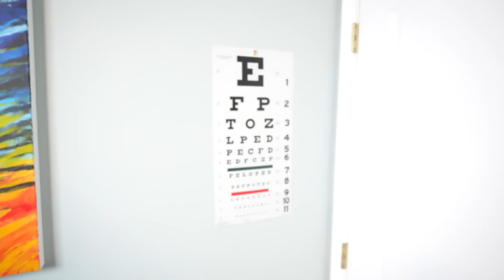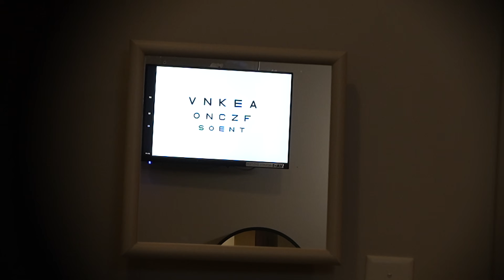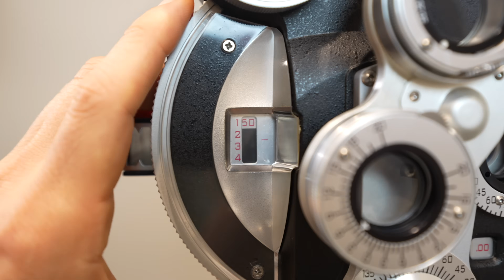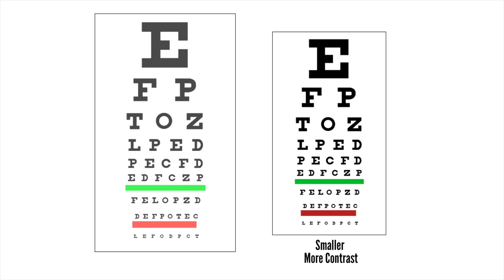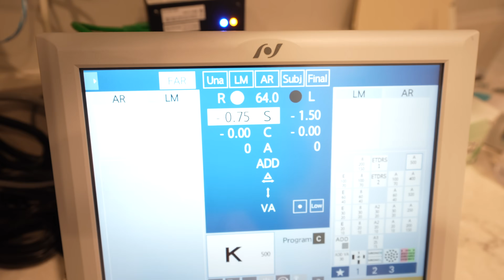Glasses TOO STRONG? (Over-minused) Here's What's Happening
Are your eyeglasses too strong? This video explores how an overly strong eyeglasses prescription can lead to symptoms like persistent blurred vision and frequent headaches. We also discuss common eye strain symptoms and how they might be related to your current glasses.

Understanding these signs is crucial for maintaining good eye health and finding effective headache relief. Learn more about why your glasses might be causing discomfort and what steps you can take to address it, especially if you're experiencing eye strain symptoms or seeking glasses for eye strain.

This video also reviews the topic of being over-minused in prescription glasses - which refers to when minus glasses power is prescribed in excess to what is optically required to see well. While this is typically discouraged in clinical practice, we know it still happens. Dr. Allen shares his hot takes on why he thinks we still see people getting overminused in their glasses prescription despite the heavy training to avoid error.

Things we cover in this video:
- What it means to be over-minused in a glasses prescription
- Common symptoms like eye strain, headaches, dizziness, fatigue, and blurry distance or near vision- - Why over-minusing can happen even when eye doctors are well-trained and careful
- How modern exams, habits, and visual demand can influence prescriptions
- Simple ways to self-assess if your glasses feel “off”
- What to tell your eye doctor if you’re worried your prescription is too strong

This isn’t about blaming eye doctors—refractions are nuanced, and your visual system changes depending on fatigue, stress, screen use, and more. My goal is to help you better understand your eyes and feel confident advocating for clear, comfortable vision.

👓 If your glasses cause discomfort or just don’t feel right, this video is for you.

📌 Important: This video is for education only and does not replace a comprehensive eye exam. Always discuss symptoms and concerns directly with your eye care provider.

Being over-minused could be a reason why some people claim that they "reversed their need for glasses", meaning they were probably prescribed too strong of glasses at one point and then learned to not over flex their eye muscles to compensate for the extra power.
To learn more about this phenomenon and the topic of eye exercises to improve vision - check out this reaction video

Chapters:
0:00 Are your Glasses TOO STRONG?
1:35 What is "over-minused"
2:50 What happens when your glasses are too strong
5:54 Why do people get Over Minused in the first place?
9:13 What can you do if you feel Over Minused?
11:32 Final Thoughts